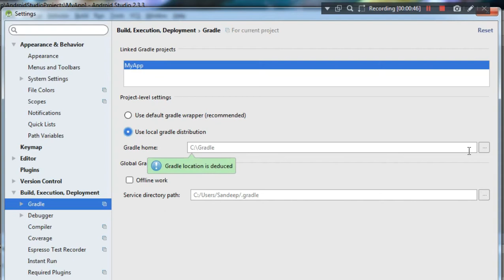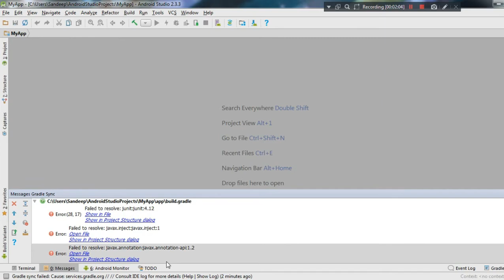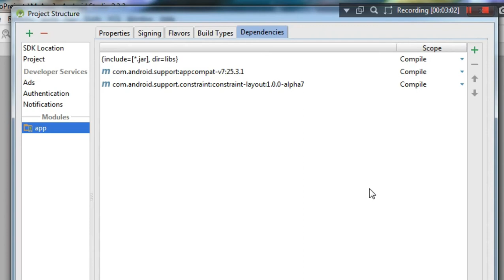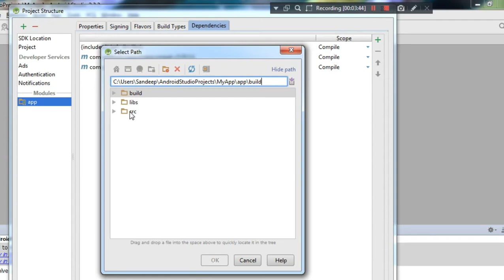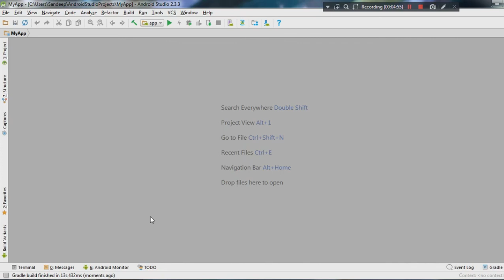Android App Development Tutorial - 6 - Fix Gradle & JUnit Error In Android Studio IDE - Hindi